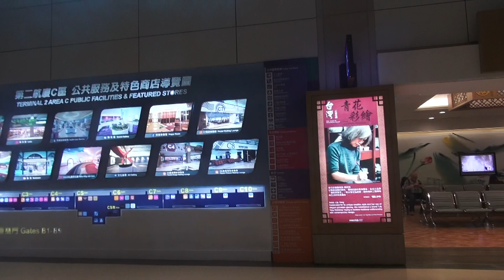20160527台灣桃園機場第二航廈登機旅客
台灣桃園機場第二航廈登機旅客